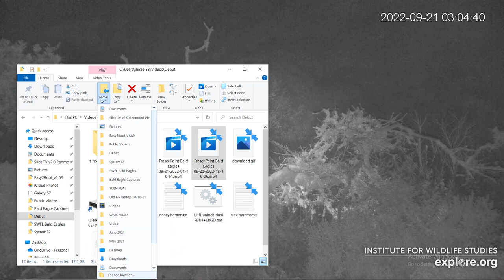Fraser Point Bald Eagles 09/21/2022 04:10